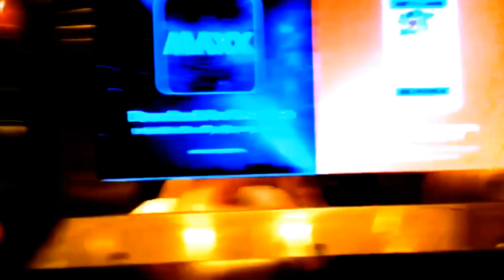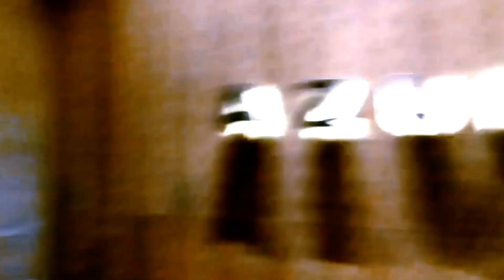Maxx Royal Belek Golf Resort, номер, основной корпус, рестораны. ТУРЦИЯ - БЕЛЕК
Роскошный отель для самых взыскательных туристов. Большая красивая территория, высочайший уровень сервиса, большой выбор комфортабельных номеров для проживания. Отель находится на берегу моря, и состоит из одного основного восьмиэтажного здания, 31 двухэтажной виллы, 6 Maldives Villas и одного пятиэтажного здания с номерами Terrace Family Suites (соединенного переходами с основным зданием). Есть русскоговорящий персонал. Для гостей отеля предоставляются дополнительные услуги: 1. Трансфер на вертолете и услуги терминала CIP (бесплатно) (только в летний период) - для проживающих в Presidential Villa и Owner Villa (не менее 7 ночей). 2. Услуга Fast Track и Maxx Royal CIP Lounge (для всех типов номеров). Быстрое прохождение регистрации, паспортного и таможенного контроля на обратном вылете. Гостей встречает хостес у специального CIP входа. В ее сопровождении при вылете из международных терминалов Анталии 1 и 2, гости проходят все зоны контроля, после чего сопровождаются в Maxx Royal Cip Lounge, где могут бесплатно воспользоваться всеми его услугами.

Я желаю вам удачи в делах, хорошего настроения и, конечно же, приятного отдыха!
Желаю вам найти на моём канале своё любимое место отдыха и любимый отель, зарядиться позитивом!
Пожалуйста, не забывайте просматривать рекламу, очень жду от вас комментарии!
Спасибо, что нашли время посетить мой канал. Следите за новыми видео на канале!
Буду рада новому общению, честным просмотрам и отвечу тем же. Удачи, успехов в продвижении контента всем, кто имеет свой канал и Всем всех благ!

Следите за новыми видео на нашем канале! Спасибо!